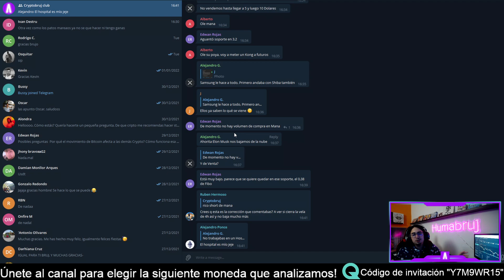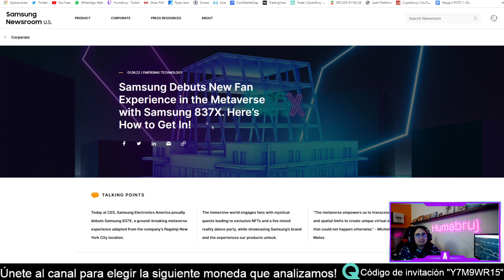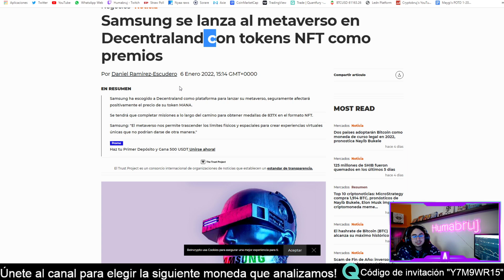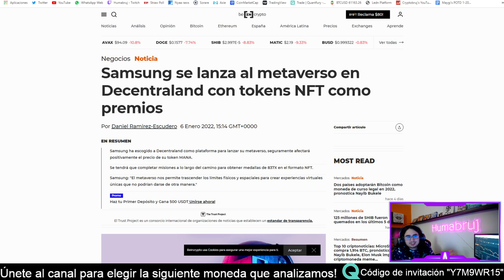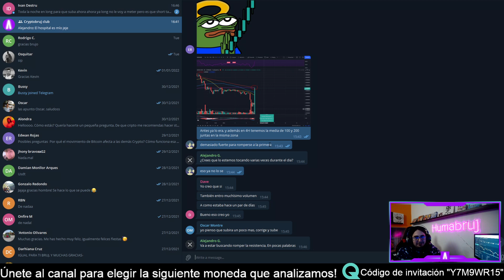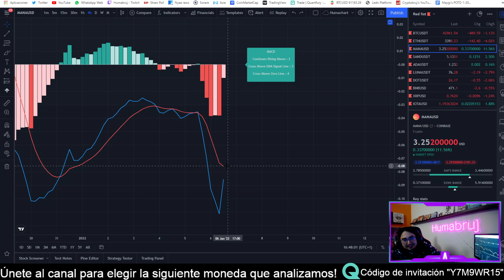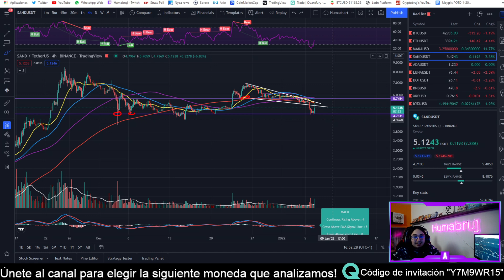INCREÍBLE! SAMSUNG anuncia su METAVERSO en DECENTRALAND y SUBE un 20% | MANA y SAND análisis técnico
INCREÍBLE! SAMSUNG anuncia su METAVERSO en DECENTRALAND y SUBE un 20% | MANA y SAND análisis técnico Samsung 837X